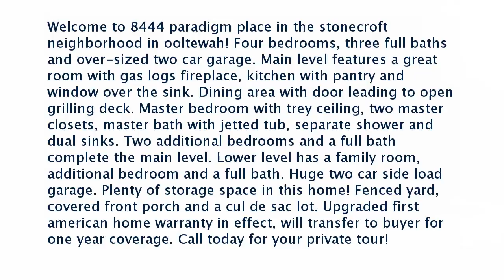Real estate for sale in Ooltewah Tennessee - MLS# 1267525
8444 Paradigm Pl
Ooltewah Tennessee 37363
MLS# 1267525

Welcome to 8444 paradigm place in the stonecroft neighborhood in ooltewah! Four bedrooms three full baths and over-sized two car garage. Main level features a great room with gas logs fireplace kitchen with pantry and window over the sink. Dining area with door leading to open grilling deck. Master bedroom with trey ceiling two master closets master bath with jetted tub separate shower and dual sinks. Two additional bedrooms and a full bath complete the main level. Lower level has a family room additional bedroom and a full bath. Huge two car side load garage. Plenty of storage space in this home! Fenced yard covered front porch and a cul de sac lot. Upgraded first american home warranty in effect will transfer to buyer for one year coverage. Call today for your private tour!